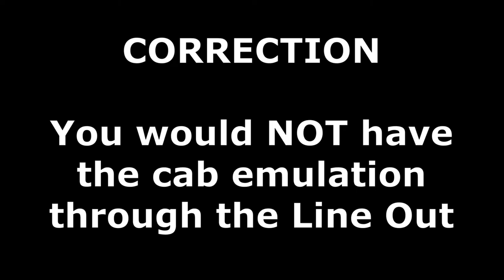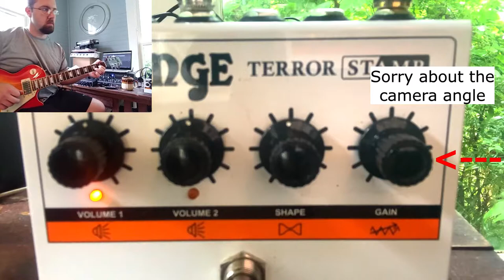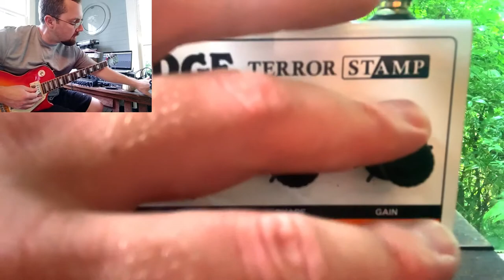Direct Recording of Orange Terror Stamp Cab Simulator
This is a play through / review of the CAB SIM on the Orange Terror Stamp Amp Pedal. I will only be using the Cab Sim in this video. I have another video recording the Terror Stamp through a mic'ed speaking cabinet. The link for that video will be in top right corner of this one.

The Cab Simulator on the Terror Stamp emulates a mic'ed Orange 4x12 cabinet. I am direct recording from the Cab Sim output into Reaper. I do not add any additional effects, compression, drive, etc...